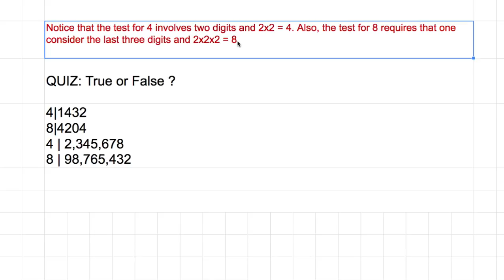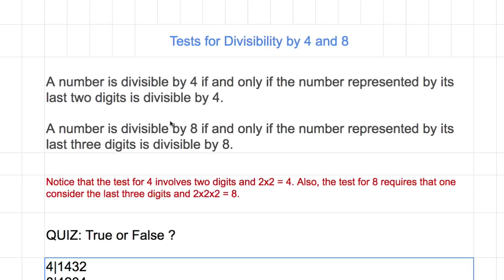[숫자와 논리] 908 - Prove Divisiblity4, 8